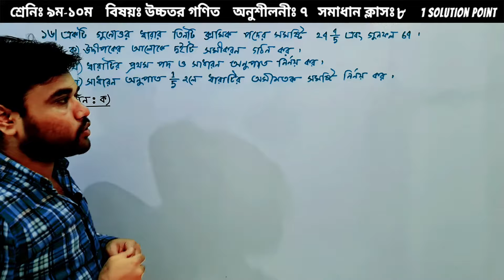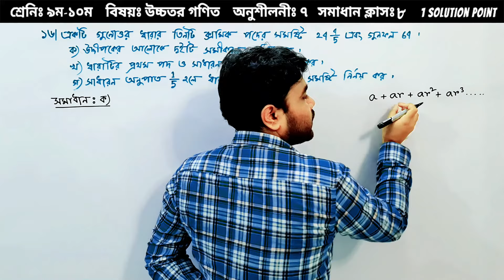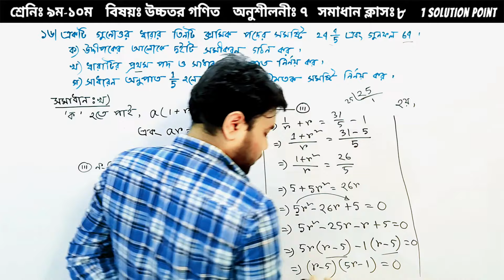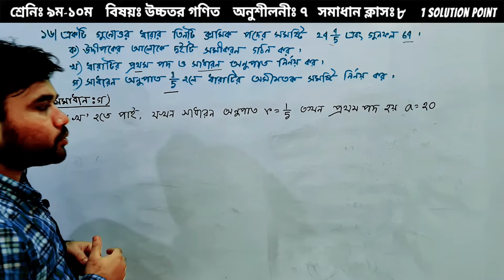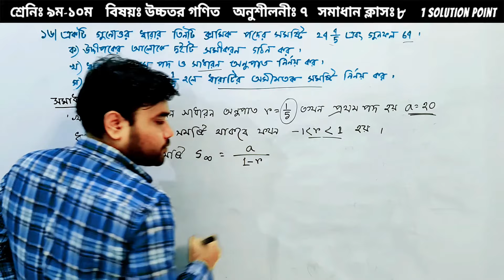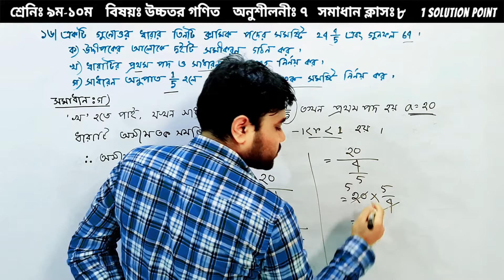SSC Higher Math Chapter 7 || Problem No:16 (সৃজনশীল সমাধান) || Solve Class 8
অনুশীলনী ৭ || অসীম ধারা || সমাধান ক্লাস-৮ || নবম-দশম উচ্চতর গণিত || এস.এস.সি উচ্চতর গণিত অসীম ধারা ৭ম অধ্যায় এর ১৬ নং প্রশ্নের সমাধান (সৃজনশীল) || সাগর স্যার || SSC Higher Math Chapter 7 || Infinite Series || Solve Class-8 || Problem No: 16 || Sagor Sir || Nine Ten Higher Math Chapter 7 Solve Class Creative || Class 9 higher math chapter 7 || Class 10 higher math chapter 7 || 16 no problem of ssc higher math chapter 7 || Md Sagor

    অনুশীলনীঃ ৭ম (সমাধান ক্লাস-৮)
    আলোচনায়ঃ Sagor Osman